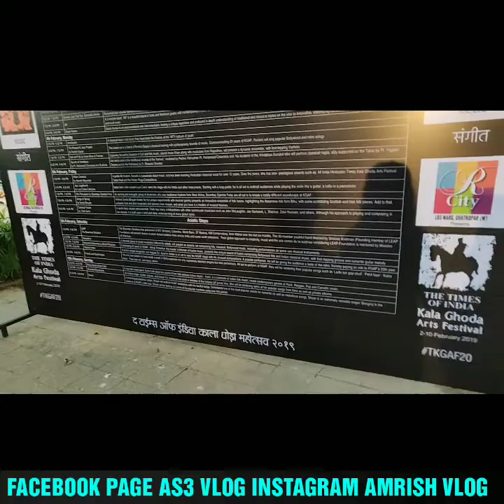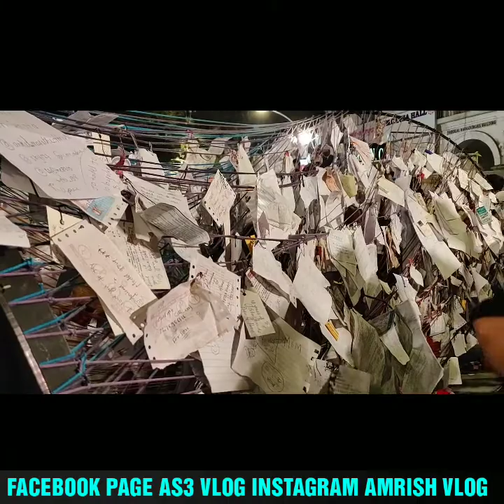2019 Amrishvlog GullyBoy Rapper Mumbai #400052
Well come back to the Chenal it's Amrish vlog In this Vlog Exporl Kala Ghoda Art Festival 2019 Mumbai At Churchgate

Date of Festival: 2feb To 10feb 2019